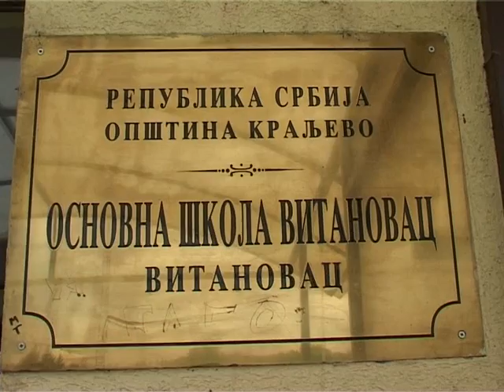Predsednik opstine Vracar Branimir Kuzmanovic u obilasku radova na rekonstrukciji OS Vitanovac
raljevo - Vitanovac, predsednik opstine Vracar, Branimir Kuzmanovic u obilasku radova na rekonstrukciji OS Vitanovac